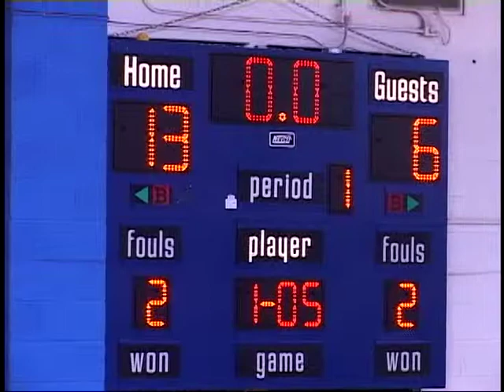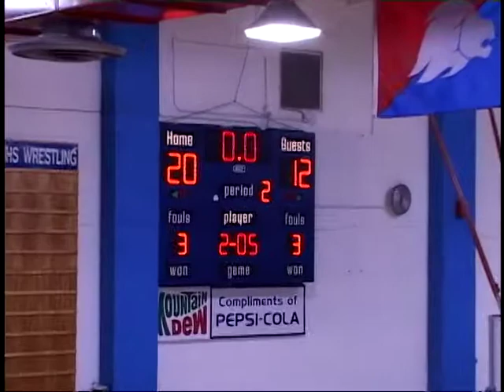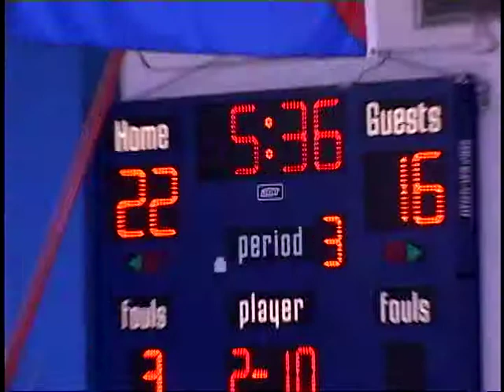Minneapolis High School Girls Basketball vs Solomon 12/22/2009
Minneapolis High School Girls Basketball vs Solomon in non-league Tri-County Tourney action on December 22, 2009